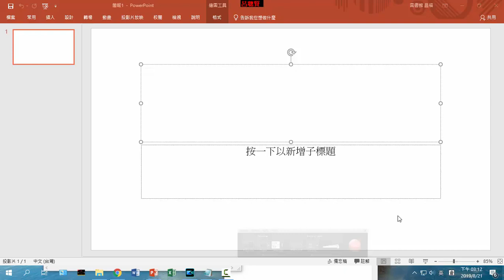b17 PowerPoint相簿轉成影片1